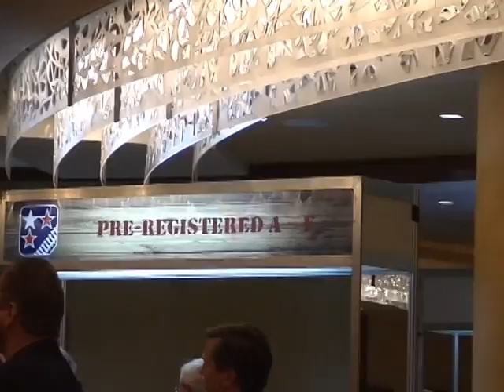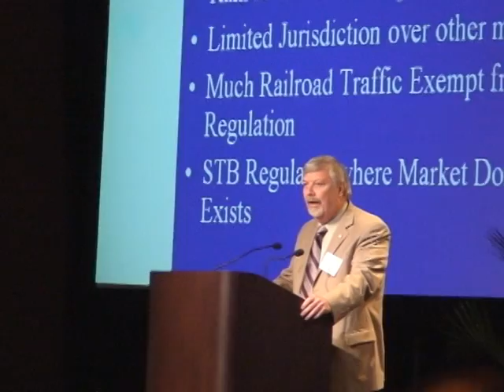ASLRRA San Antonio 2008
ASLRRA 2008 Annual Convention Highlights